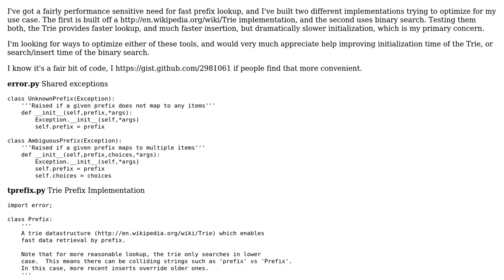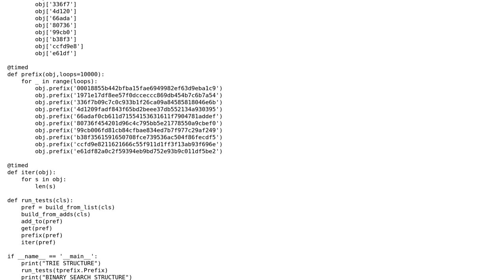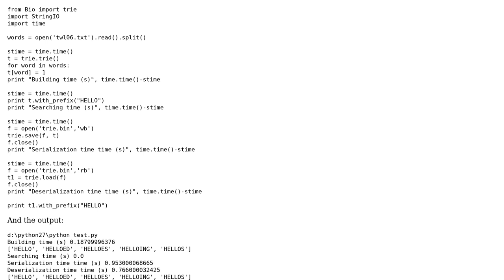Implementations of prefix lookup tables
With thanks & praise to God, and with thanks to the many people who have made this project possible! | Content (except music & images) licensed under CC BY-SA | Music | Images & others | With thanks to user Jamal user dimo414 user cat_baxter and the Stack Exchange Network Trademarks are property of their respective owners. You are responsible for your own actions.